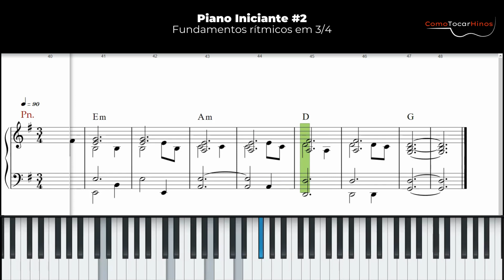Piano Acompanhamento Iniciante #2 - Fundamentos rítmicos em 3/4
Fundamentos rítmicos em 3/4
Em 1 compasso e no mesmo acorde
a) 1º movimento: 3 vozes com duração de 2 tempos
b) 2º movimento: 1 vozes com duração de 1 tempo
Obs: Escolha as vozes dos acordes de forma a criar uma melodia agradável

Possíveis variações de ritmo
As variações não são necessariamente o acompanhamento, pois pode acontecer de ficar muito ritmado, o que não é adequado para musica sacra. A ideia é usar em um momento ou outro para trazer mais movimento ao ritmo mais sem ficar repetitivo. O exemplo usado está inadequado, servindo apenas como ideias para estudo. Use com moderação.

a) Repetição do baixo no 3º tempo de cada compasso, ou um compasso sim, outro não.
b) Revezamento da 5ª no 3º tempo de cada compasso ou um compasso sim, outro não.

Em 2 compasso e no mesmo acorde
c) 3º movimento: 3 vozes com duração de 2 tempos
d) 4º movimento: 2 vozes com duração de 1 tempo

a) Repetição do baixo no 1º tempo do 2º compasso, ou no 3º tempo do 2º compasso
b) Revezamento da 5ª no 3º tempo do 1º compasso ou no 3º tempo do 2º compasso